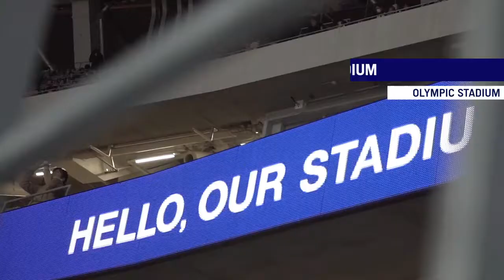Sneak Peak of the Olympic Stadium Feat Usain Bolt on the Tokyo 2020 track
Hi Friends!
The Japan National Stadium formerly known as New National Stadium, officially named National Stadium, is a multi-purpose stadium used mostly for association football in Kasumigaoka, Shinjuku, Tokyo, Japan. The stadium will serve as the main stadium for the opening and closing ceremonies, as well as the venue for track and field athletics events at the 2020 Summer Olympics and Paralympics in 2021.

Our Other Sports Videos :
1. Mage Sri Lanka - Tribute Cricket Song for the 25th Anniversary of 1996 ICC CWC Victory